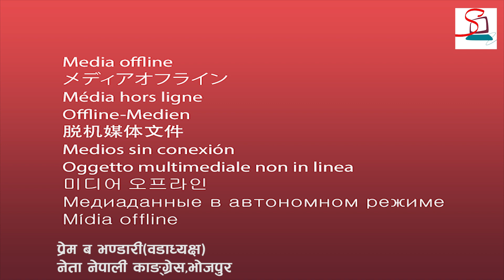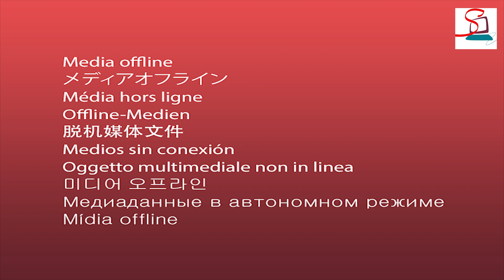काङ्ग्रेस नगर सभापतीमा प्रेम भण्डारीको उम्मेरद्वारी घोषणा